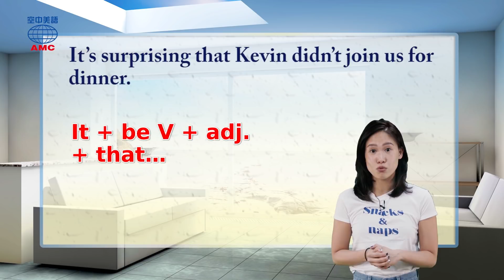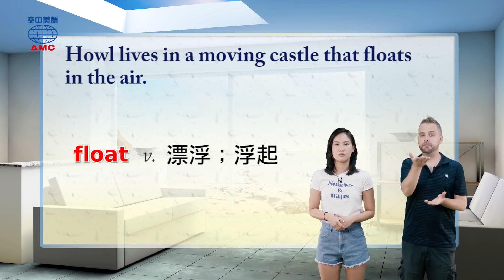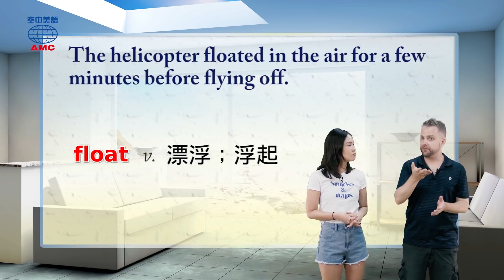2018年09月號Unit5-1【《魔幻城堡》】-課文講解